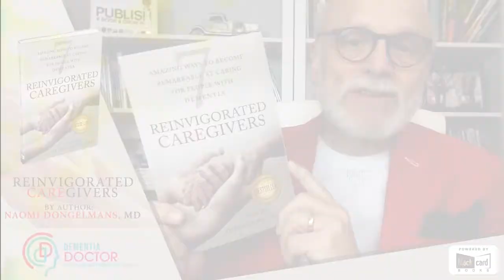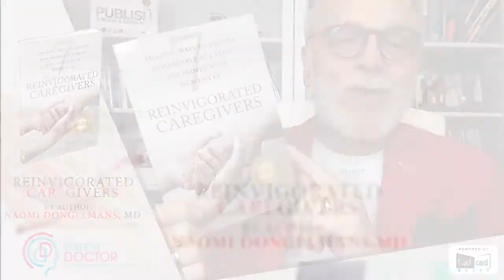Reinvigorated Caregivers Book Launch Video Greetings from Gerry Robert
A lovely greeting from my publisher Gerry Robert.

Bestselling book
Reinvigorated Caregivers: 7 amazing ways to become remarkable at caring for people with dementia is a handbook for caregivers. In a simple step by step BALANCE method you make your life and that of your loved one easier, happier and healthier INSTANTLY. Easy to read and implement.

Reinvigorated Dementia Caregivers Course + Book
In this online course with the physical book you will discover how to make fast improvement for better results in caring, and will be able to realize a more balanced life...

Create a happier and healthier life together again despite dementia.

Have a more balanced life whilst caring for people with dementia
Communicate better with a person with dementia and deal with behavioural problems with ease
Use nutrition to help a person with dementia live healthier and longer
Regulate the sleep cycle better and make the living environment safer
Identify the positive effects of movement, music, and light and how to integrate these into your daily life.